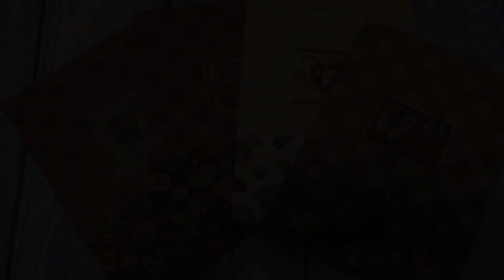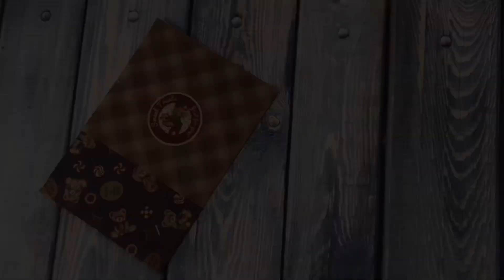中身が見える紙袋を作りました。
中身が見える少し大きめな紙袋です。
ハサミなどは使わず
簡単な作りになっています。